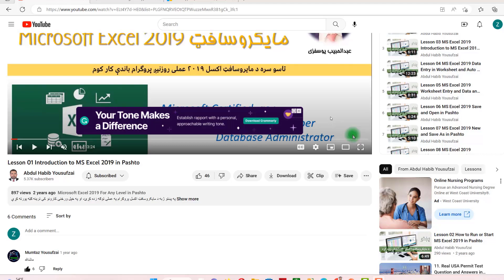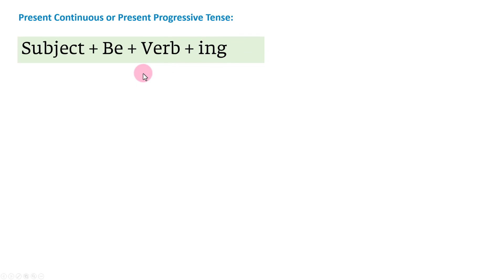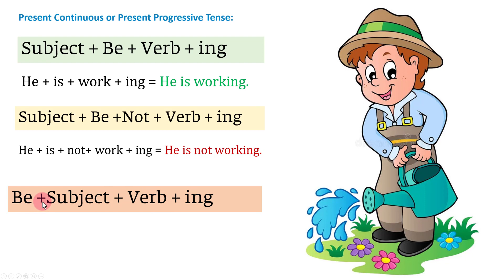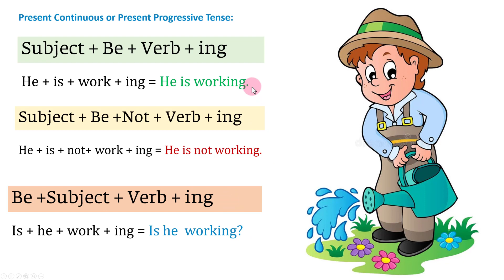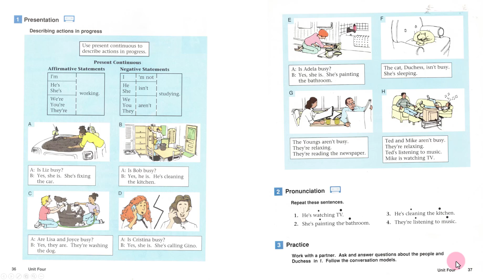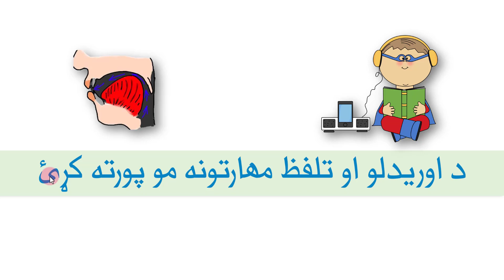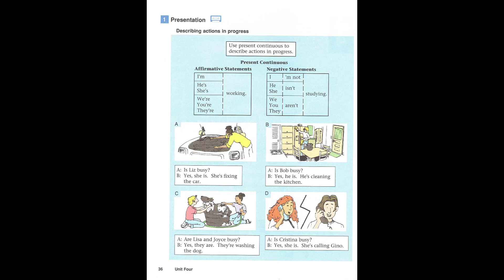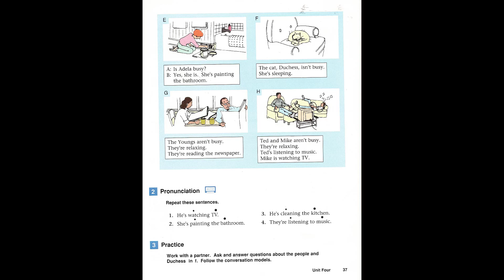Intercom 2000 |Book 1|Unit 4|Part 7| English Language Training